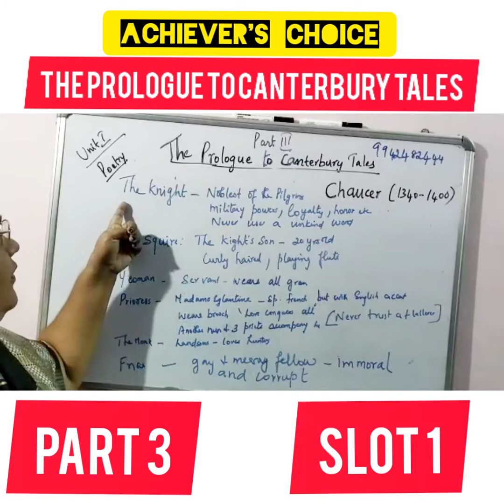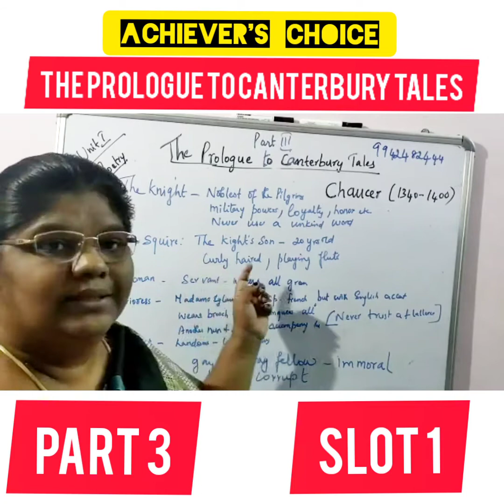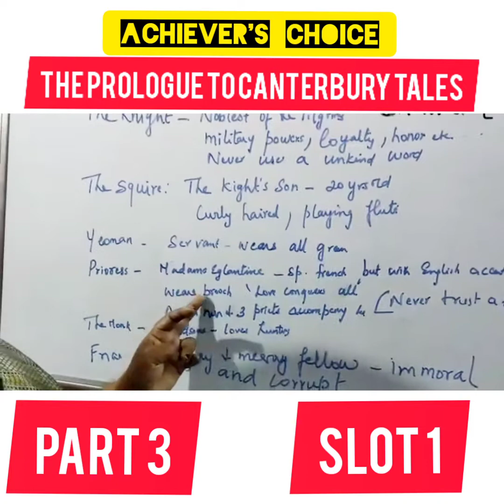Prologue to the Canterbury Tales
Achiever's choice